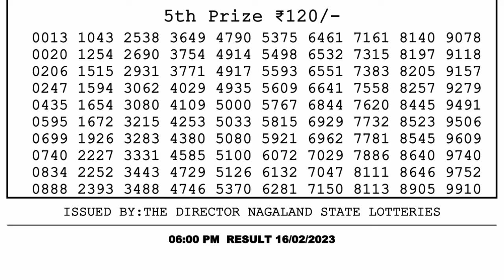🔴 Lottery Sambad Live 06:00pm 16/02/2023 Day Nagaland State Dear Lottery Result Pdf Download